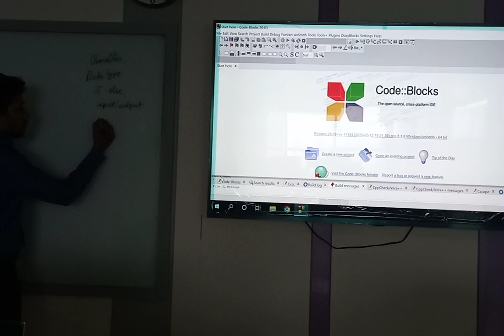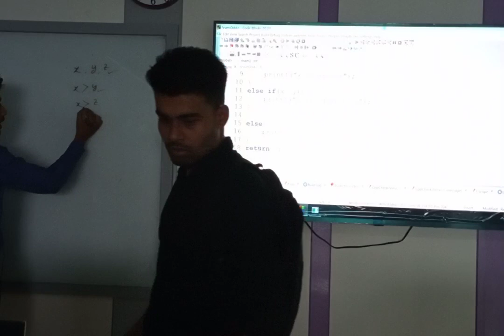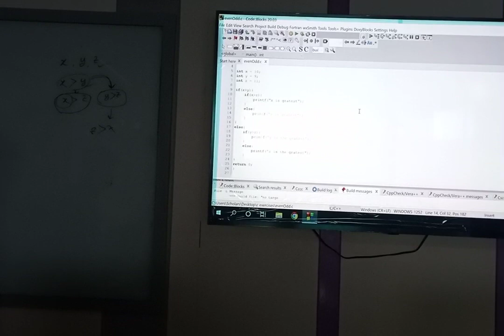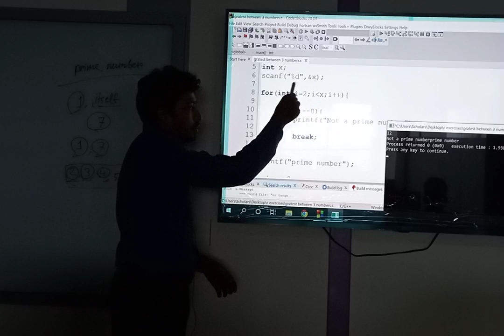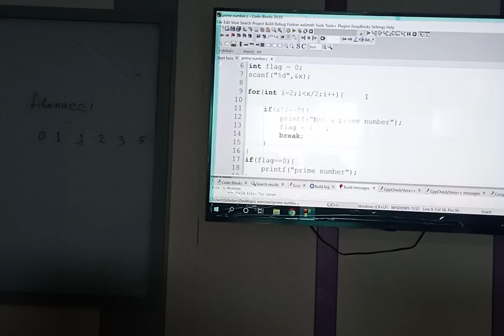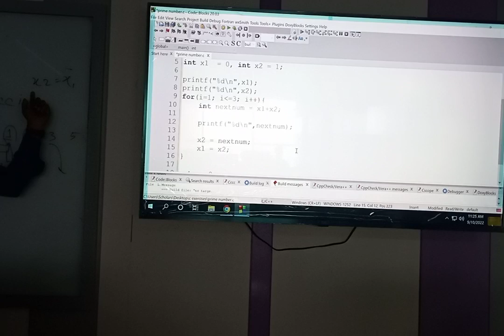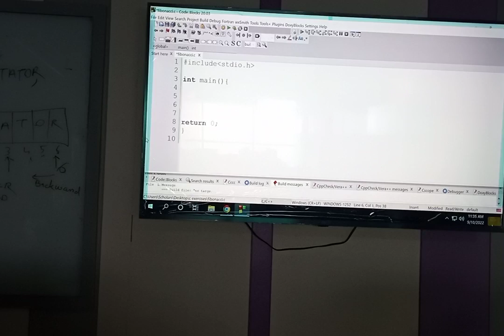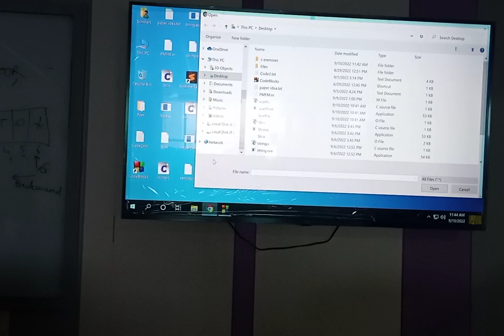Tutor Class SPL | Lecture-04 | CSE | Asif Ahammed | University of Scholars